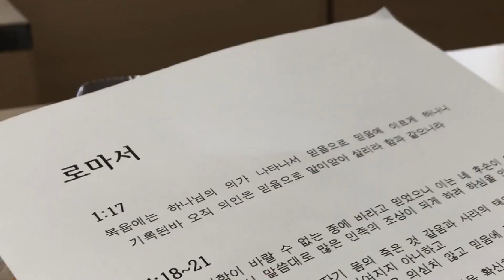[안산Y.F.C] 19년 1학기 단원고등학교 기도모임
먼저 영상에 앞서 세월호 유가족들에게
말로 형언할 수 없는
하나님의 위로하심이 임하길 기도합니다.

2019년 단원고등학교 기도모임 현장을 담은 사역영상입니다.
교내 학생들을 통해 단원고등학교의 복음화가 이루어지길 소망합니다.

예수님을 믿는 학생들이 그저 기도하고 말씀 읽고 듣는 신앙생활을
학교 내에서 진행하는 것도 참 귀하지만
믿지 않는 친구들에게 하나님의 사랑을 전하며 나아가길 소망합니다.

안산YFC는 청소년 선교단체로서 복음의 사명을 감당하고 있습니다.
2020년 코로나로 인하여 교내 기도모임은 진행할 수 없지만
업로드 되는 온라인 기도모임 통해 많은 청소년들에게
하나님의 사랑과 위로와 참된 복음을 전달 되길 기도합니다.

출처: WELOVE CREATIVE TEAM - 주의 나라
[후원 및 사역문의]
*공식후원 - 농협 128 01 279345 (사) 한국 Y.F.C안산지구
*사역문의 - 염샤론 리더 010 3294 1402